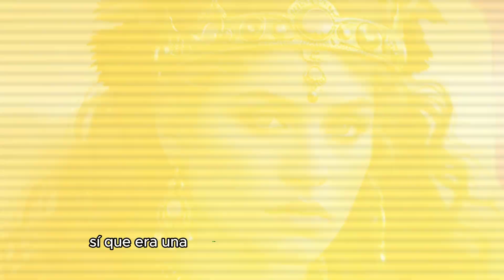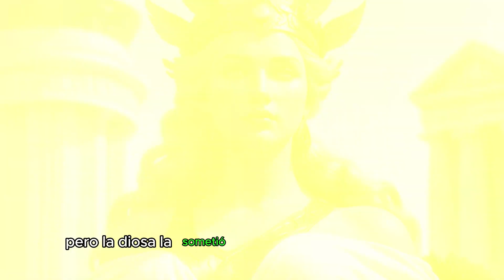Afrodita Celosa: El mito de Eros, dios del amor, y Psique